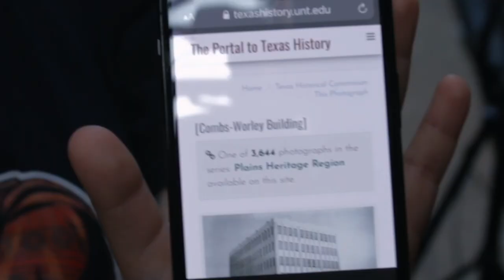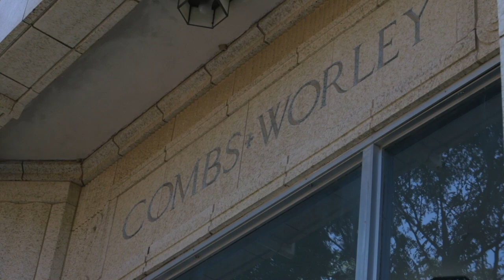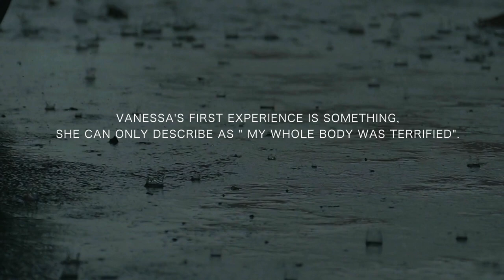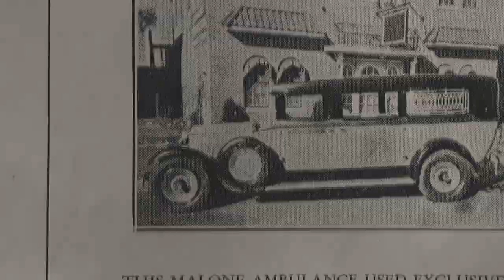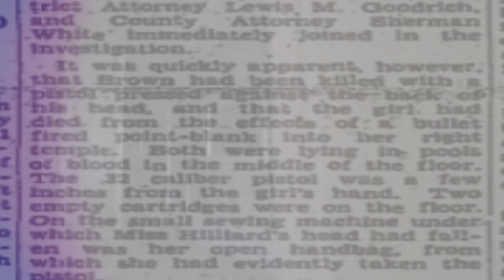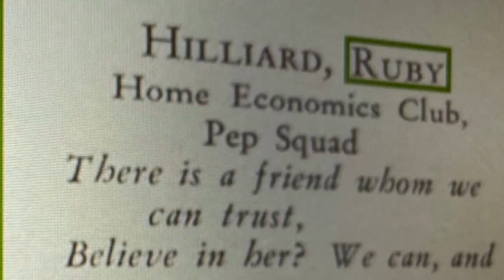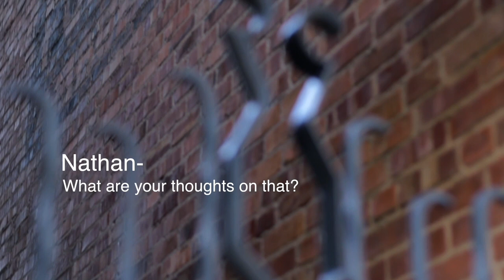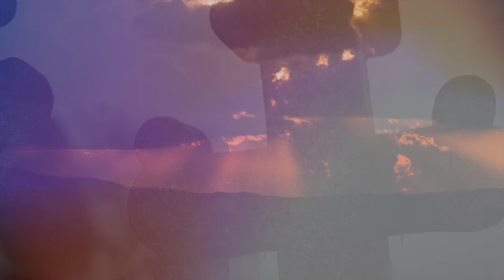My paranormal Experience - The Gateway Between Worlds documentary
The Gateway Between Worlds documentary

Join up for awesome Rewards and help support paranormal research and restoration efforts